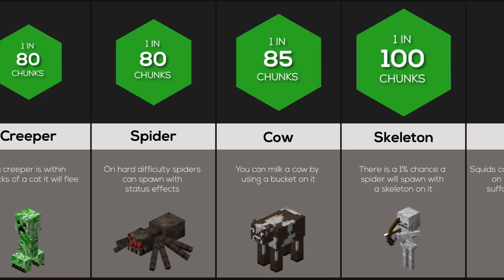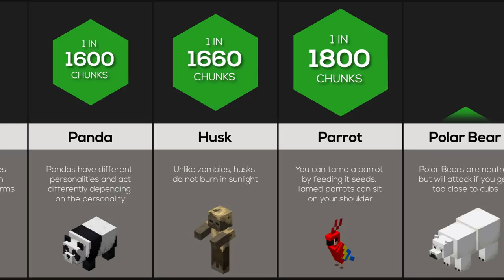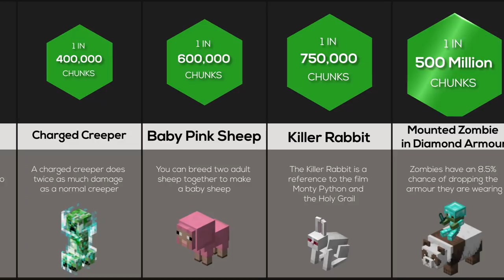Probability Comparison: Minecraft Mobs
In Todays Minecraft Probability Comparison / Minecraft Comparison We Compare The Probability of encountering a mob in Minecraft. This probability comparison in Minecraft works in both Survival Mode and Creative Mode in Minecraft. Want to know how likely you are to encounter a mob? What about a creeper? What about a chicken? How rare is Bunny? What about an Enderman? Watch this video to find out.

This probability comparison / comparison video is made based on is based on test data of starting in a random biome. The probability is based on surface level of a chunk. A chunk is a 16x16x256 set of blocks.

This video took over 25 hours to produce! We manually researched all the items for this video. For every game we find specialist researchers who use mathematical models and coding to calculate most items for our probability comparisons. We custom write all our item descriptions with extra facts and information to make the video more interesting and educational! We spend over 5 hours getting and cutting out every single image using photoshop (for most videos). Then we manually put each image into After Effects and spend hours on adjusting image sizes, text, colors and animations to make video look as good as possible. Rendering the video so that it is fully animated can take up to a day - in no way is this process automated it’s 25+ hours of work per video!